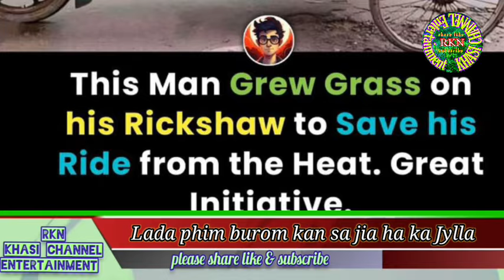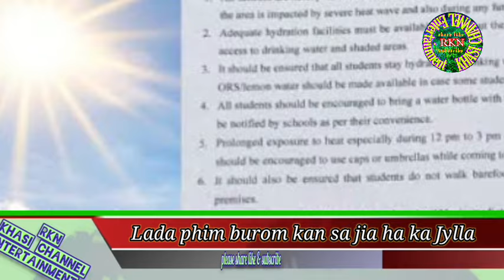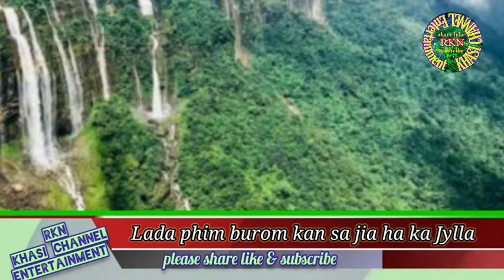Daka trik leh kine Nongñiah Autorickshaw dakaba thung Phlang ha Tnum kali.